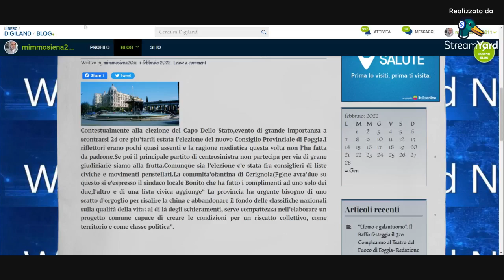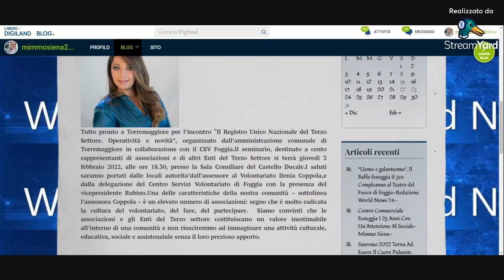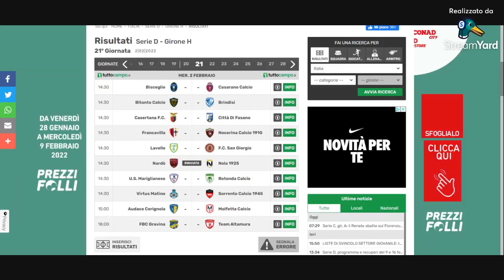Mattina 24 Live con Mimmo Siena 2.2.2022